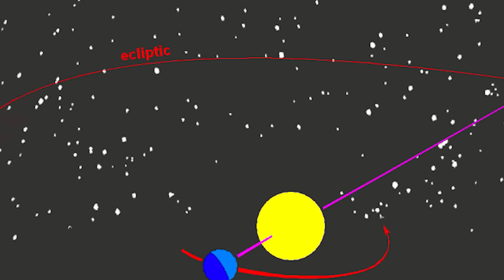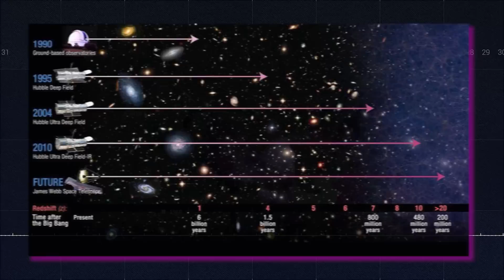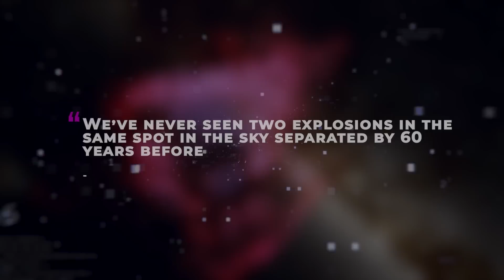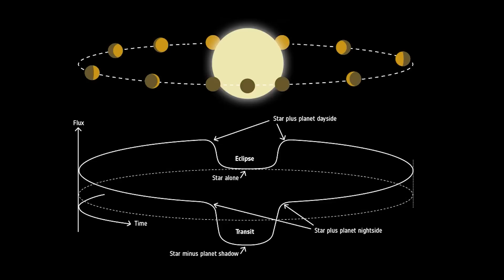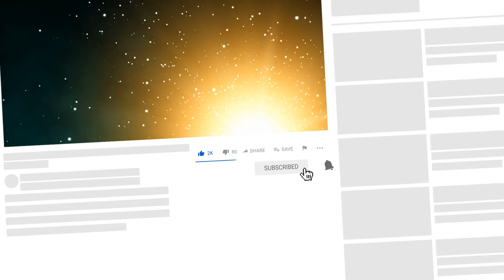This 20 BILLION Year Old Star Shocked The Entire Space Industry!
The ever fascinating and ever admired balls of plasma have more to them than what meets the eye. Yes, we are talking about stars. Although one might think that all they do is twinkle and give hope for a brighter future, some of these marvels are so unique that they have left astrophiles dumbstruck!  These magnificent lights in the sky are formed when regions of dust and gas in the galaxy collapse due to gravity. As you know, the nearest star to us is the sun. But we can still see some of these sparkling giants because of their large distances from us, making them appear as fixed points of light. Our universe is home to billions of trillions of stars. In our Milky Way alone, there are almost 100 million stars. However, our galaxy is just one among the trillion others. Every so often, scientists stumble upon some weird ones that render them speechless and make them question everything they know about the stellar life cycle. Usually, when we talk about stars, we know that they are old. But did you know that scientists discovered a star that is so old that it surpasses the age of the universe itself? Let's talk about this star from before the dawn of time. When HD 140283, a subgiant star 190 lightyears from Earth, was first spotted and studied, it posed something of a paradox: it appeared to be 16 billion years old – two billion years older than the Universe itself. Subsequent observations reduced this age to 13.7 billion years, meaning it would have formed only a few hundred million years after the Big Bang. Its age earned this fascinating anomaly the nickname Methuselah’s Star, after the oldest man in the Bible. The first sign of its geriatric nature was that it contained 250 times less iron than the Sun, suggesting it had formed at a time before the Universe became suffused with heavy elements from supernovae. Because it was most likely one of only the second generation of stars, known as Population II stars, astronomers can learn about the Galaxy's early days by studying its chemical composition.